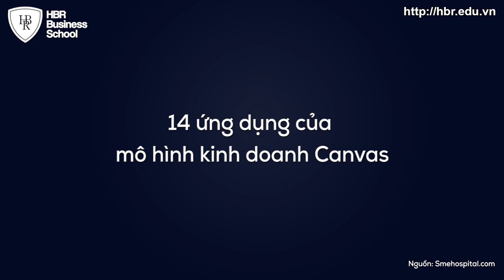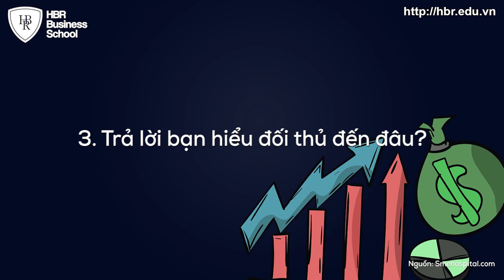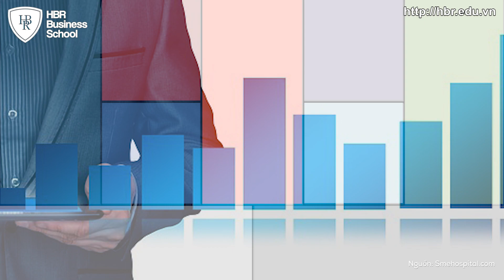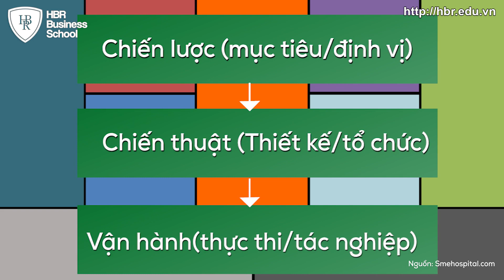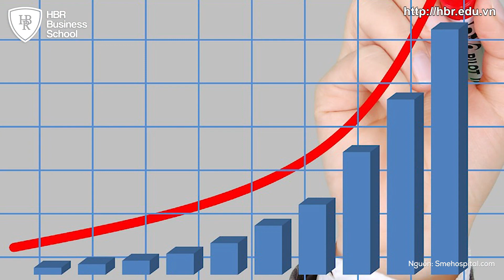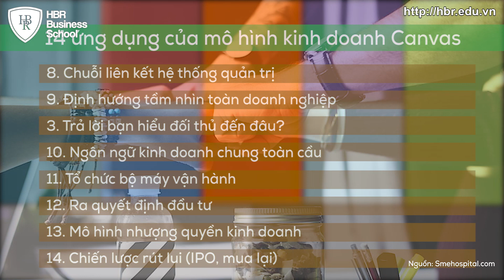14 ứng dụng của mô hình kinh doanh Canvas - Business Model Canvas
14 ứng dụng của mô hình kinh doanh Canvas - Business Model Canvas